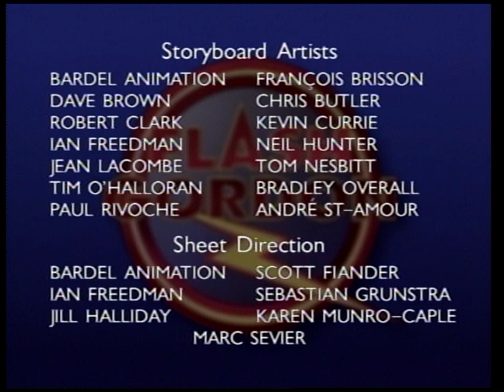The New Adventures of Flash Gordon: (Episode 24) The Wrath of Ming!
Believing that Ming has lost his mind, Aura and Kayla hatch separate plots to overthrow Ming and take the throne of Mongo.

FLASH GORDON © Lacewood Productions (Flash) Inc.
Éditions Dupuis France, S.A.
Carrère Télévision, S.A.
France 3